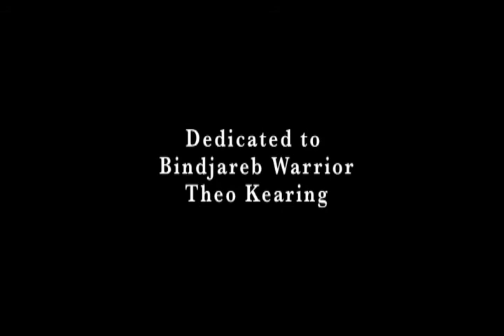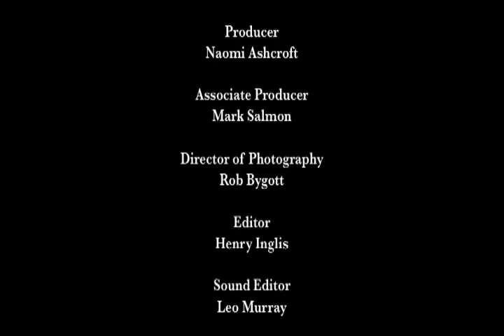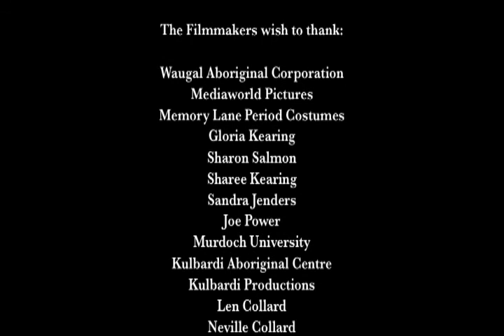Weewar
In 1842 the Crown prosecuted Weewar, a Binjareb Nyungar warrior, for carrying out tribal payback by spearing Dyung of the Mooro Group.

When Weewar heard that Dyung, a member of the tribe responsible for the death of his son, was moving through Binjareb territory he was governed by one law - Traditional Aboriginal Law.

Weewar's trial became the test case in Western Australia which determined that British Law took precedence over traditional law.